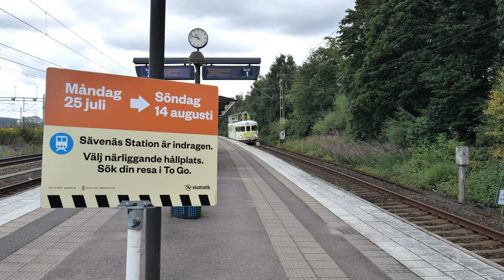Tåg och Arbetsfordon vid stängd Sävenäs Station i Göteborg - Augusti 2022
Från 25 juli till 14 augusti 2022 var Sävenäs Station i Göteborg indragen och det var avstängt på Västra Stambanan vid Olskroken. Det var enkelspår förbi Sävenäs och Alingsåspendeln fick köra ut på Marieholmsbron (eller ända till Hisingen) och vända håll för att köra vidare mot Alingsås eller Göteborg. Tåg som skulle längre sträckor (SJ, MTRX, Flixtrain, etc.) leddes oftast om via Borås eller Trollhättan.

Fordon i videon Infranord LMV1879B, Infranord LMV1877B, ytterligare Infranord LMV, Västtågen VTA X61 61420, Västtågen VTA X61 61401, och Green Cargo Rc4 1252.

Precis som nästan alla mina YouTube videor filmades den här i 4k60 så den ser mycket bättre ut i 4k och sextio bilder per sekund.

ENGLISH
The commuter station Sävenäs in Gothenburg, normally has three tracks going past and is very busy. In July and August of 2022, due to track work, the three tracks were reduced to one and the station was not used during this time.

Infranord had two LMV vehicles for catenary work parked here as a third one arrived and also parked.

Shot in 4k60 on 9 August 2022.